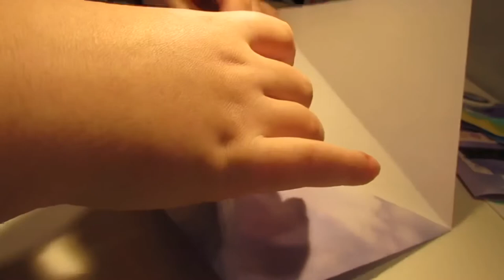Make a Handmade Envelope With Me (tutorial included!)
Hiya everyone!🐝🐼👑

Thank you so much for tuning on on my first (official) YouTube video! It was so fun to film and I hope you will give making this envelope a try 💛 I want to quickly say sorry for the sucky lighting, my mom bought me a warm light for my desk... but I hope it makes you feel cozy! I had some trouble filming this because my tripod for my camera is currently broken, but I made the investment to purchase a new one. It will hopefully be more sturdy and I can use my dslr camera to film future videos rather than my tiny, lil one 🥺 Please tag me if you give this a try, I’d love to see some lovely envelopes. Stay safe and I hope you have a wonderful rest of your day!

Steph :D

q u e s t i o n

What are your thoughts on this video?

If you’re here from Instagram comment your favorite color/color scheme(s) down below :)

This envelope is for my penpal Lisa! Here are her socials

Art Instagram: dragonmiracles

Journaling Instagram: dragonmiracles.journaling

o r i g i n a l     t u t o r i a l